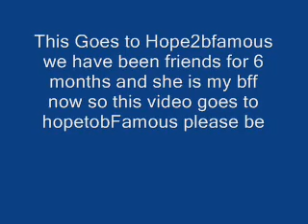This goes to hope2bfamous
She Really fun to